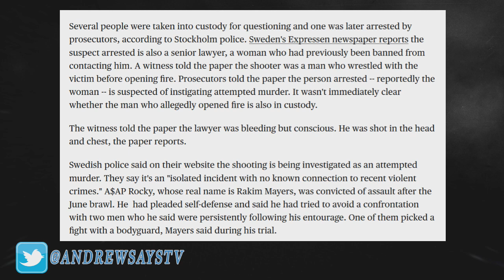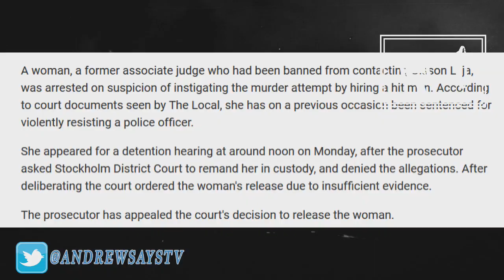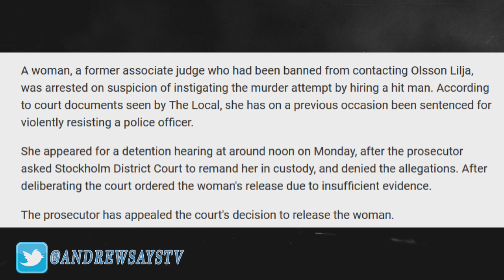ASAP Rocky's Swedish Lawyer Shot by Hitman